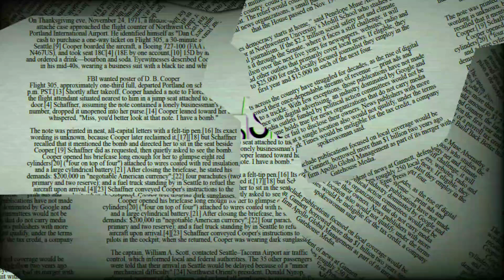05 Much Awaited Upcoming Pakistani Dramas | Ary Digital | Geo Tv | Hum Tv | Update Korner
05 Much Awaited Upcoming Pakistani Dramas | Ary Digital | Geo Tv | Hum Tv | Update Korner